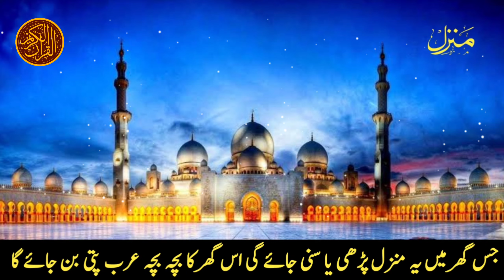The Most Popular Dua Of Manzil | Full Manzil Dua | Kale Jadu Ka Tod | Kale Jadu Se Hifazat Ka Wazifa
Please Watch The Most Popular Dua Of Manzil (منزل)
Tilawat E Quran Studio Official